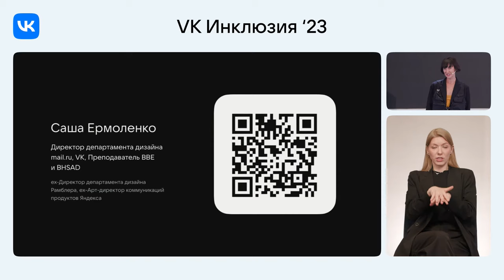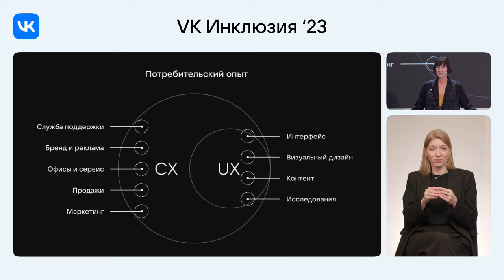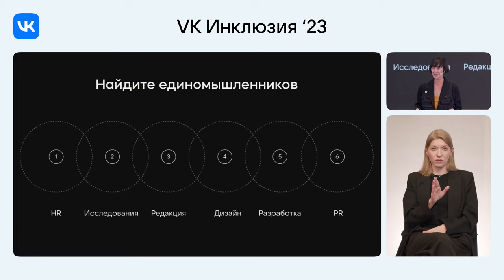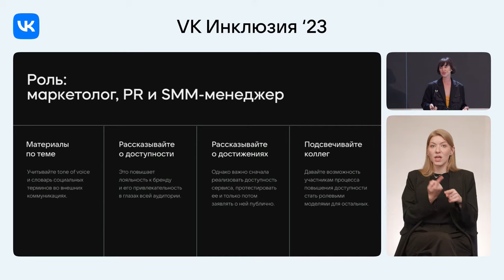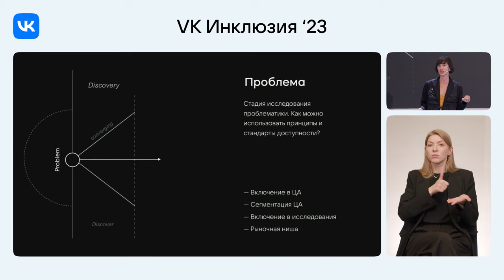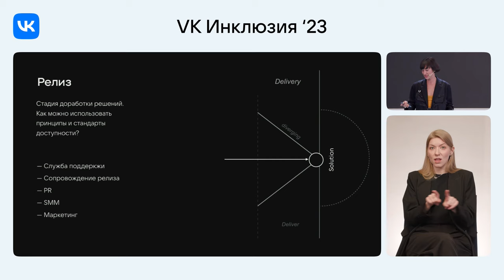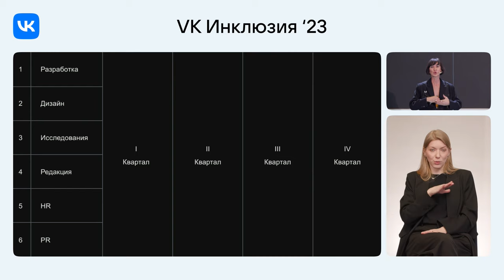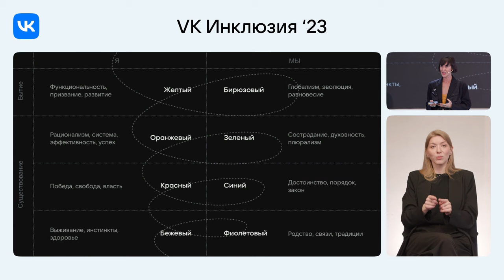Инклюзия как процесс / Александра Ермоленко (VK, Mail.ru)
Александра Ермоленко — директор департамента дизайна сервисов Mail.ru (проект VK).